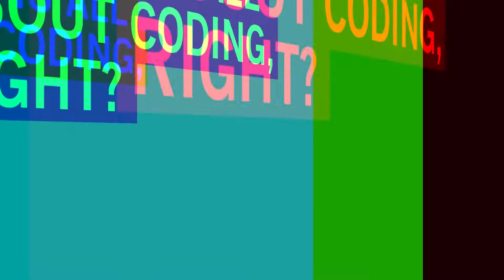Learning and Development Executive Rob from Ilkley's Virtual College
Robert Place, Learning and Development Executive from Virtual College in Ilkley, shares his views on digital and coding